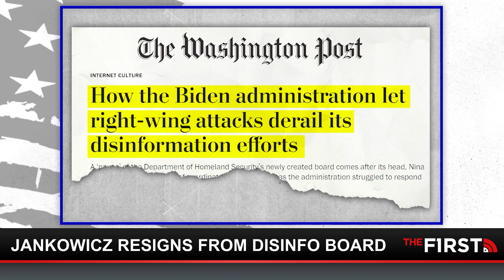Disinformation Governance Board Has Been Put on Ice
The Department of Homeland Security's Disinformation Governance Board has been paused by the Biden administration and its head, Nina Jankowicz, has reportedly resigned. Buck explains why this so-called 'board' was a lost cause from the start.